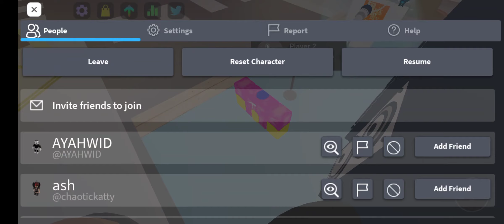POV:SOMEONE UNDERSTIMATE YOUR ANIMATION AND THEY THINKS UR TOXIC FIRST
i just wanna explain about this video is that u can clearly see he understimate my anim first cus i just used trollge now they think im slender and toxic first and thats how he started this first not me so if u could please help me report him for being toxic first and understimate my anim for no reason i would be appriciate his user is user:n_jore incase u miss it so hope this explains everything have a good day!